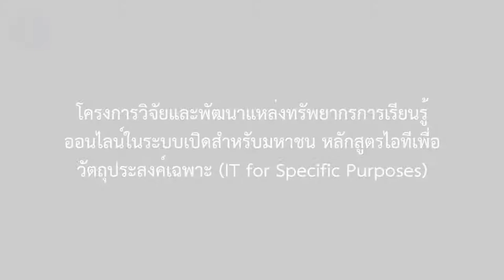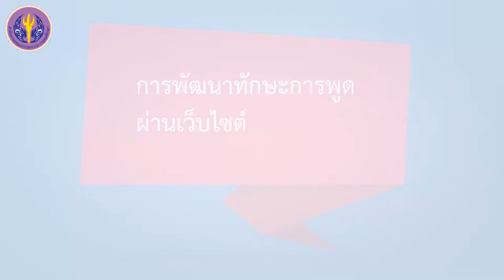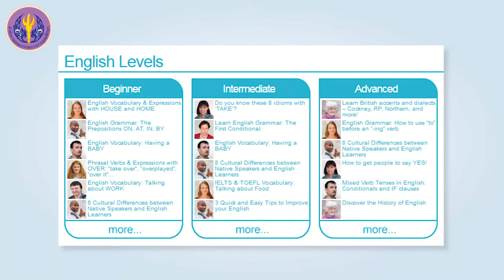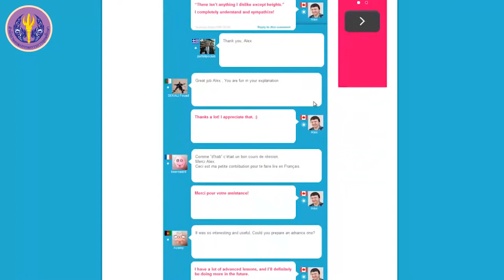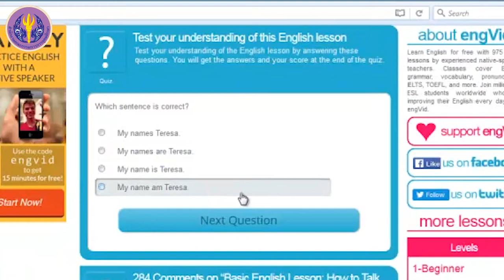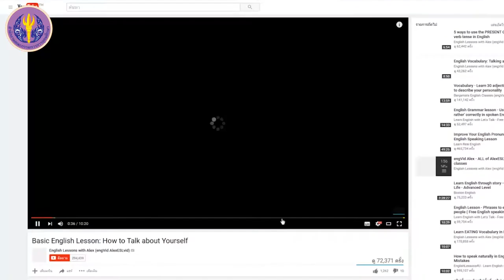4/6 การพัฒนาทักษะการพูดผ่านเว็บไซต์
4/6 การพัฒนาทักษะการพูดผ่านเว็บไซต์